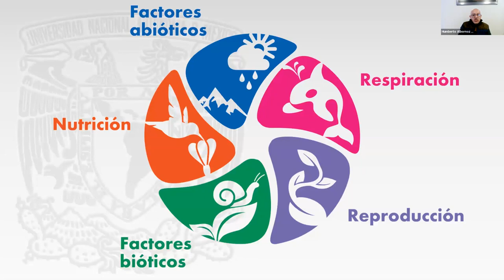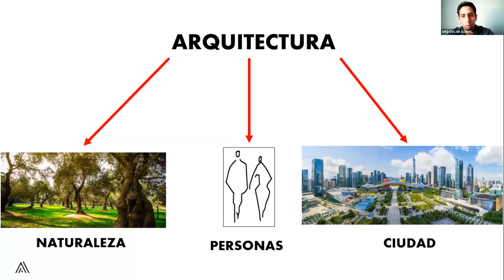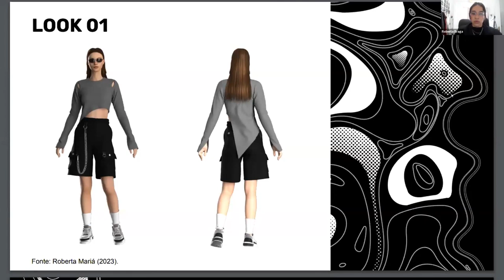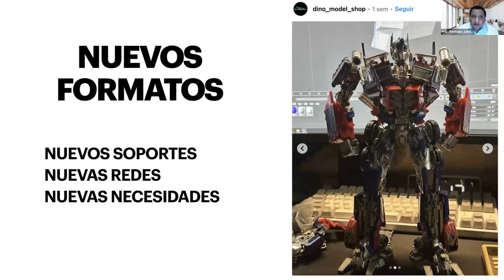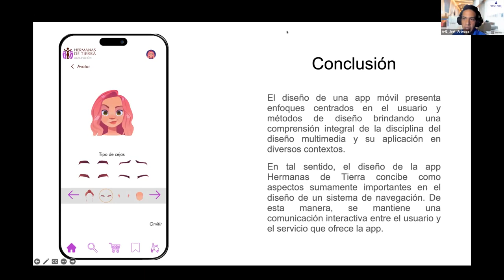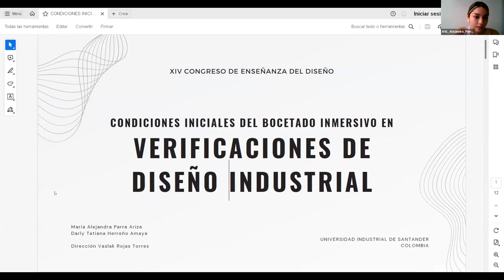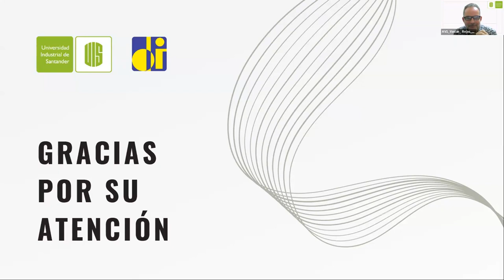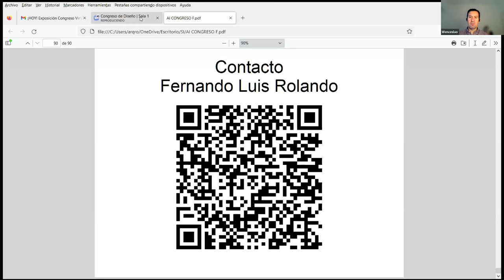Entornos Digitales (A41) | Congreso (Virtual) de Enseñanza del Diseño 2023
COORDINACIÓN: Wenceslao Zavala

Expositores:
• Humberto Ángel Albornoz Delgado | Elena Calderón-Canales | Leticia Gallegos-Cázares | Beatriz Eugenia García Rivera | Víctor Manuel Valencia Sosa [Instituto de Ciencias Aplicadas y Tecnología UNAM - México]
• Oscar Almanza Cabanillas [ALCAB GROUP - Perú]
• Roberta Mariá Braga Mota | Humberto Pinheiro Lopes [Universidade Federal de Alagoas - Brasil]
• Santiago Lucano [Instituto Cuesttv - Ecuador]
• Paulina Molina | Joel Arteaga | Andrés Franco | Ángel Solórzano [Universidad San Gregorio de Portoviejo - Ecuador]
• Robinson Noguera [Universidad Nacional de Asunción - Paraguay]
• Rodolfo Nucci Porsani | Ramon de Oliveira Costa | André Demaison | Felipe Raposo | Lohuaine Souza [FAAC UNESP - Brasil]
• Maria Alejandra Parra Ariza | Darly Tatiana Herreño Amaya | Vaslak Rojas Torres [Universidad Industrial de Santander - Colombia]
• Fernando Luis Rolando [Universidad de Palermo - Argentina]

El Congreso, organizado por la Facultad de Diseño y Comunicación de la Universidad de Palermo, tiene como finalidad compartir experiencias, planificar acciones conjuntas, plantear temáticas relevantes y concretar proyectos académicos e institucionales destinados a enriquecer la formación de los diseñadores del continente e impactar favorablemente en la calidad del ejercicio profesional de todas las áreas del Diseño y la Comunicación.